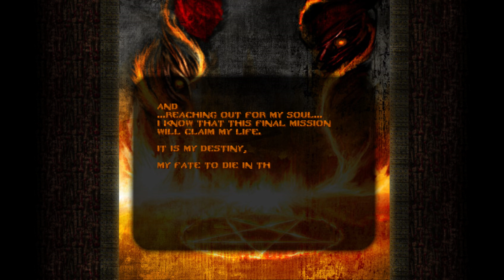Doom 2: Ultimate Torment and Torture - 05 Into the Darkness - All Secrets UHD 4K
No commentary playthrough of the Doom addon Ultimate Torment and Tortute, showing all secrets.

UTNT is a compilation of all Torment and Torture levels published by Tormentor667 along with a bonus new Episode 4. UTNT was a showcase of GZDoom capabilities back in the day with lots of new enemies, weapons and massive Quake-ish levels.
Playthrough sin comentar del addon para Doom "Ultimate Torment and Torture", mostrando todos los secretos.

UTNT es una recopilación de todos los mapas de la saga Torment and Torture publicados por Tormentor667, on un cuarto episodio extra. UTNT era toda una muestra de las posibilidades de GZDoom en su día, con cantidad de nuevos enemigos, armas, y enormes niveles con temática Quake.